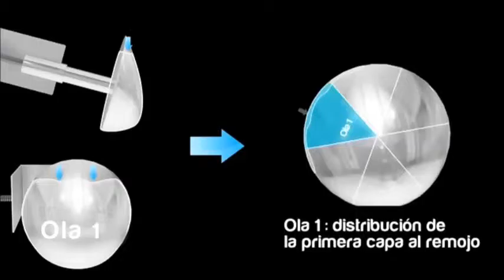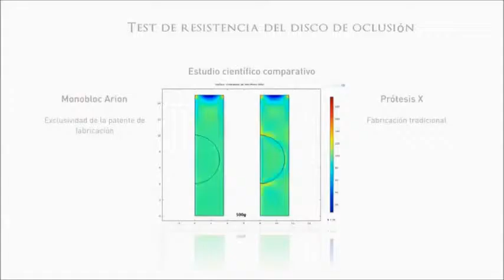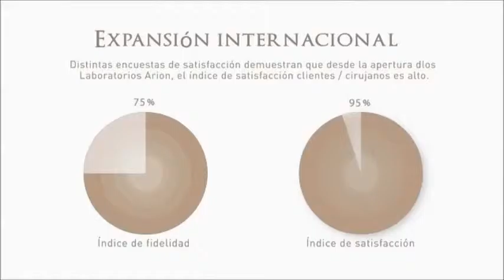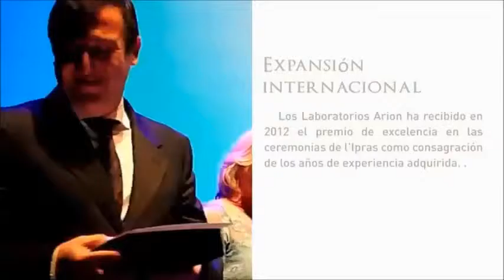Wellness Kliniek | Monobloc SoftOne Prótesis Mamaria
Las prótesis Monobloc Silicone SoftOne son la nueva generación de implantes.  Aumento de pecho:  ¡El innovador método MIBIS es el mayor avance en las técnicas de aumento de mamas del siglo XXI!